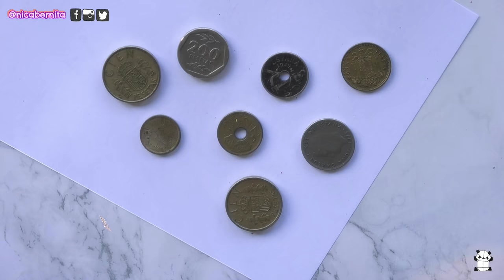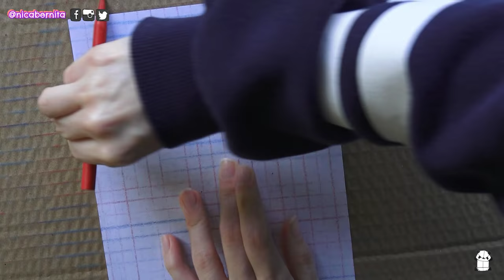HOW TO MAKE PATTERN PAPER AT HOME 🖍 PAINTING WITH CRAYONS (1)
Hi, I'm CraftyNica and today I show you how to create your own pattern paper using crayons. In this drawing tutorial I share with you easy crayon drawings for beginners that include beautiful art journal background ideas and scrapbooking paper like clouds background, texture backgrounds or lined paper. Make your own stationery paper set!

🖍HOW TO MAKE COLORED PAPER AT HOME 🌜 TURNING WHITE PAPER INTO COLOR PAPER SHEETS 🌛 PATTERN PAPER